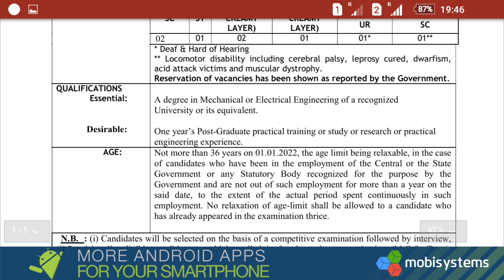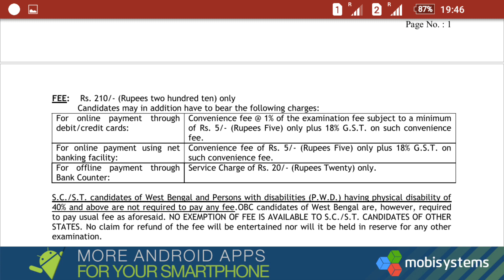Govt Job Vacancy For Assistant Engineer | Mechanical & Electrical Engineer Post | Last Date 27Dec22